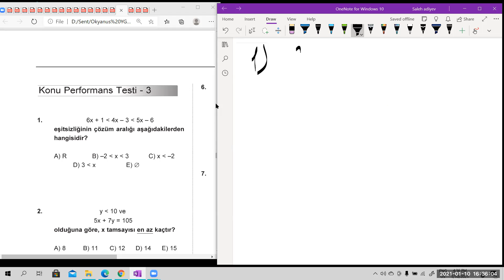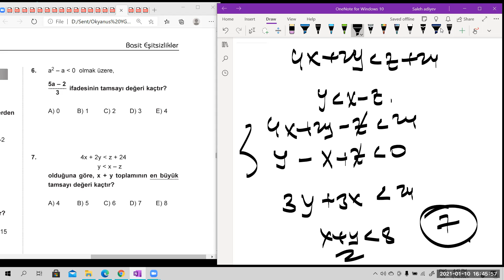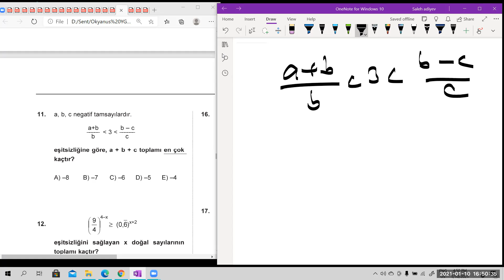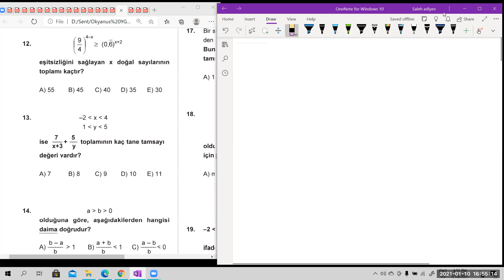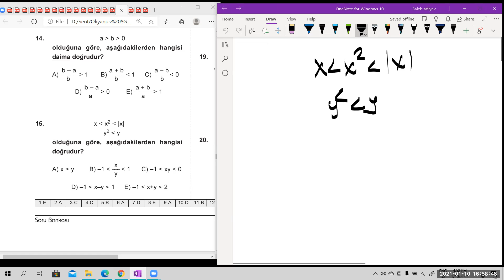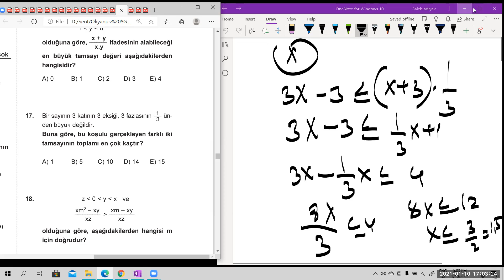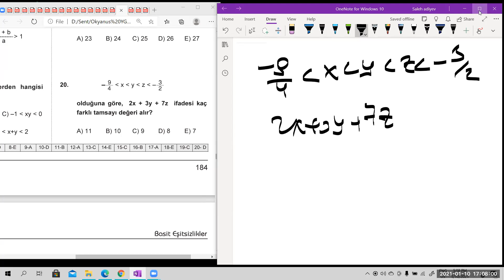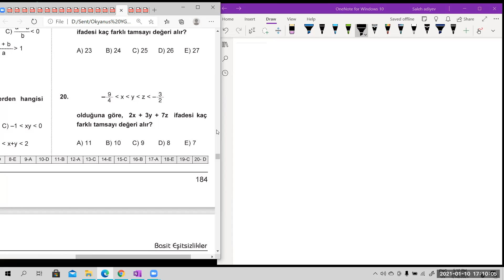Basit esitsizlikler. test3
Okyanus yayinlari